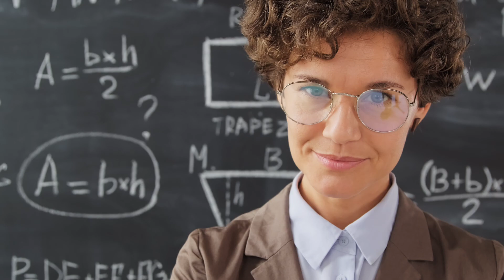Top 5 Best Private Schools in England (2025)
Discover the Best Private Schools in England in this comprehensive video, where we highlight the top institutions known for their academic excellence and rich heritage. If you're searching for the top private school in England for your child, this guide will provide insights into the leading names in private education. From prestigious reputations to outstanding facilities, explore the world of England private schools and find the best fit for your family. Don't miss out on learning about the finest schools that shape tomorrow's leaders!